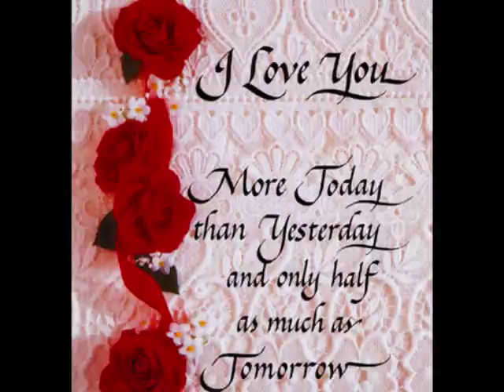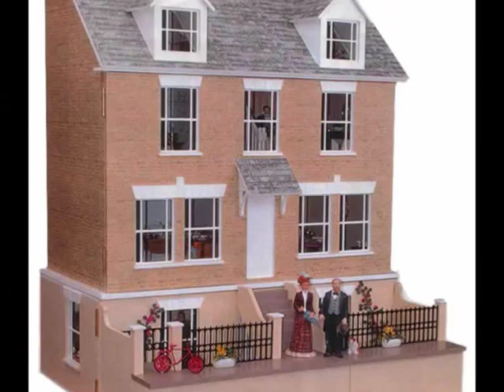The King Brothers .......... Doll House.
The King Brothers first appearance on British TV was during the early 1950s in a children's programme called 'All Your Own', in which talented youngsters were invited to perform live in the studio. In this amateur guise, they were interviewed by the weekly show's host, Huw Weldon who later became head of the BBC. This young trio, who grew up in the Hornchurch area of Essex, originally called themselves the 'King Three' and at an early stage it became clear that their charismatic pianist, the youngest of them all- Denis, was the group's natural leader.They rapidly became a popular singing act, and despite their youth became favourites with older listeners and viewers. They were even voted as Britain's top vocal group of 1957 by readers of the 'New Musical Express'. Although they had some minor success with cover versions of softer rock and roll songs, their style became increasingly anachronistic and their choice of recorded material reflects this. Consequently, as the 1960s progressed, demand for the group waned dramatically and they disbanded before the decade was out.

The trio's last hits included covers of songs taken from Musical shows. Perhaps because of this the talented Denis carved out a very successful career as a writer of themes for the stage, TV and films. His best work includes the TV themes for 'Black Beauty' and 'Lovejoy'.